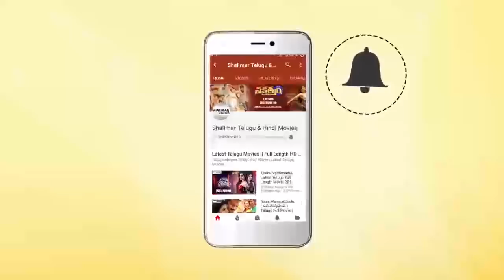Yuvatharam Kadilindi || Prabhakar Reddy Knows Lakshmi Work In Bad Company || Ramakrishna, Radhika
Watch Prabhakar Reddy Knows Lakshmi Work In Bad Company From Yuvatharam Kadilindi Movie.